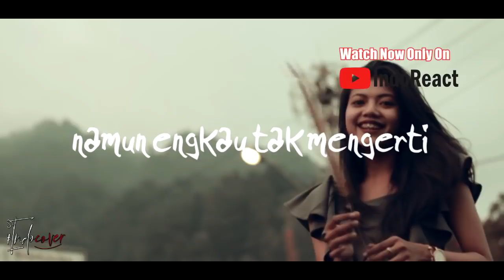(THROWBACK) P RAMLEE - JERITAN BATINKU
Watch Previous Seasons of INDOREACT

throwback ((( DONASI BTC : 1BSH1HWSPnjhYTSVsCdPTyMxXHs5MhV2wS )))